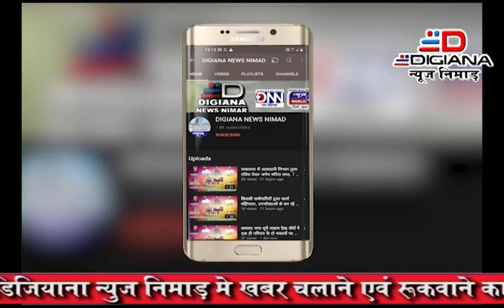धुमधाम से मनाया भगवान श्री काल भैरव का जन्मोत्सव